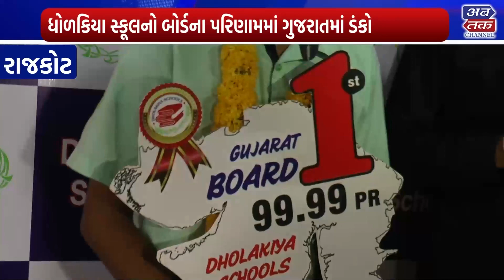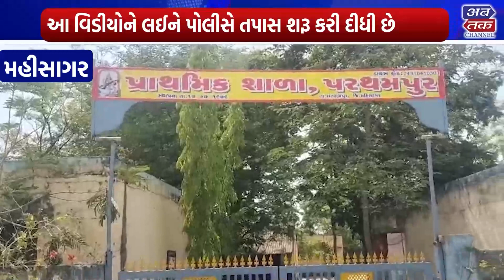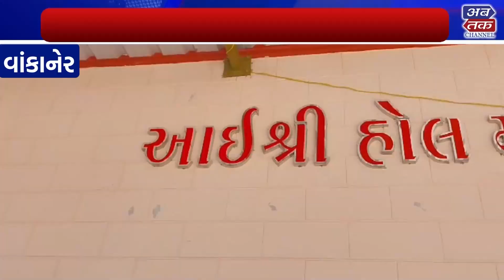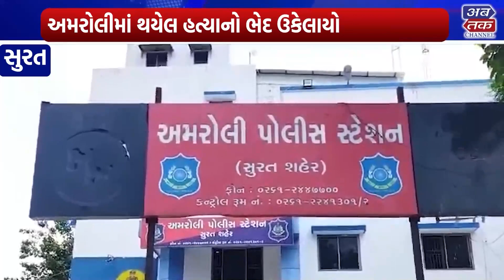ABTAK NEWS 09-05-2024